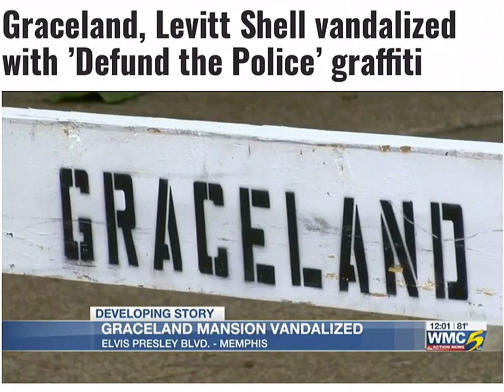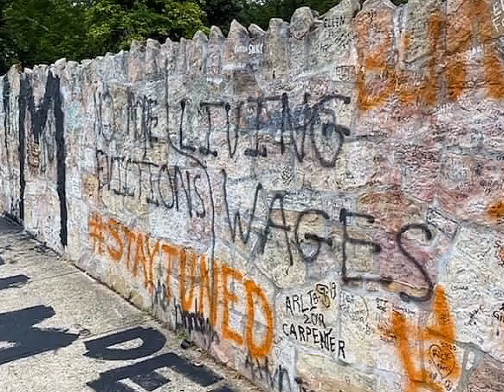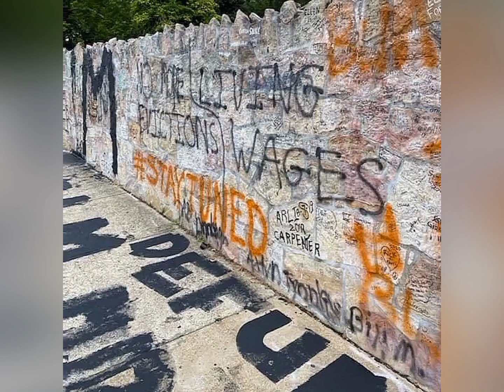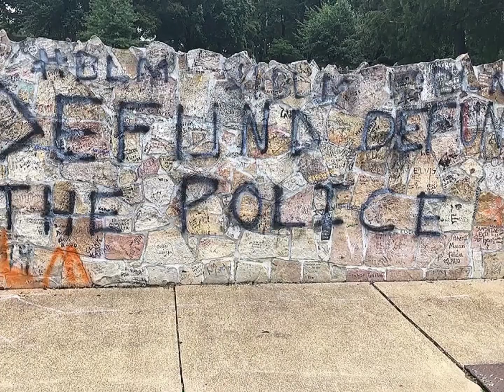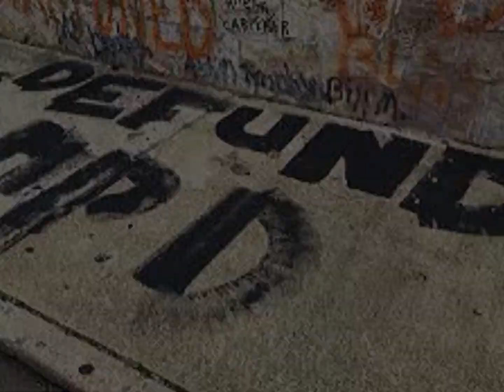Elvis Presley’s GRACELAND vandalized overnight with “BLM” graffiti | ElvisistheMan News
Like & Sub if you’re enjoying the content!

Check out ElvisistheMan on Instagram